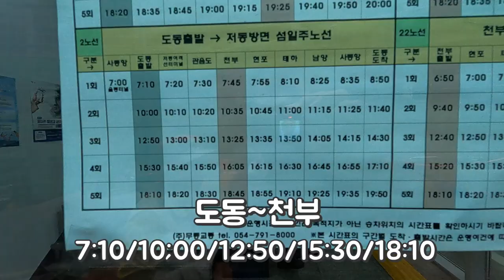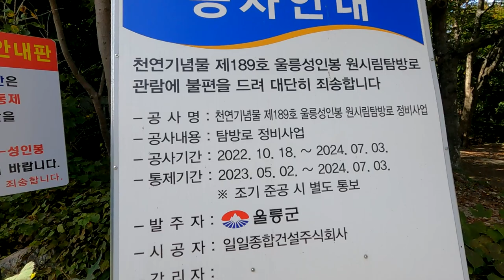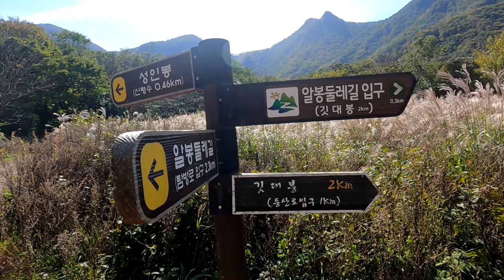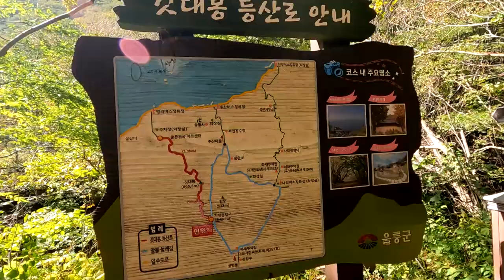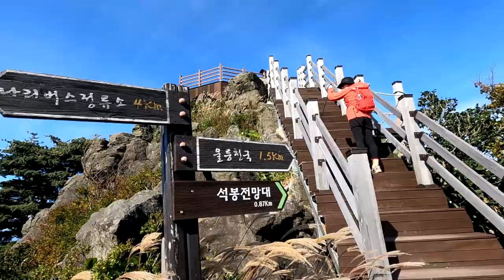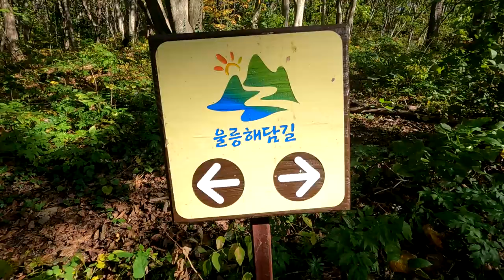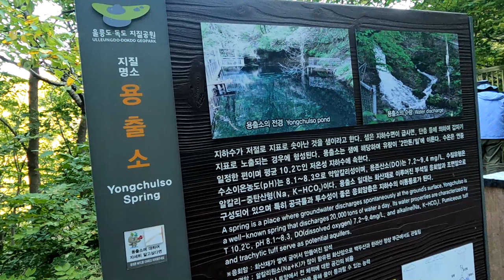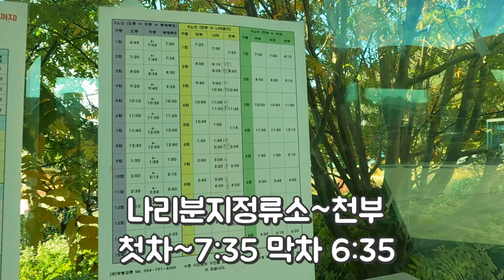울릉도깃대봉알봉트레킹,가장아름운나리분지숲길걷기,깃대봉정상황홀경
알봉둘레길이자 나리분지숲길은 우리나라에서 가장 아름다운 숲길이며 생태탐방로 누구나 걸을수 있다.
깃대봉  전망대에 서면 최고의 전망을 감상할수 있습니다

코스:나리분지 정류장 ~알봉둘레길~성인봉갈림길~깃대봉입구~깃대봉(왕복)~용출소~나리분지정류장.